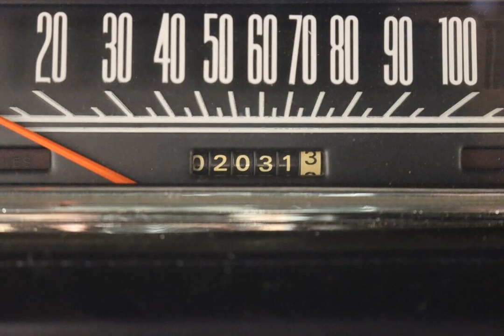1969 Plymouth Road Runner 440 Six Pack Tribute for sale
1969 Plymouth roadrunner 440 Six Pack Tribute for sale